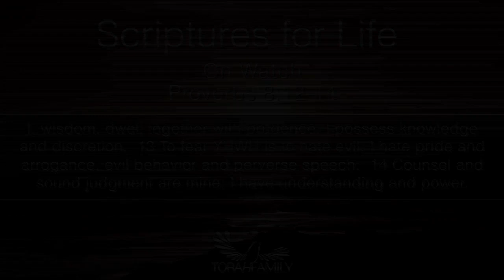Scriptures for Life | On Watch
Daily devotion for September 9 (2 min)

[Pro 8:12-14 NIV] 12 "I, wisdom, dwell together with prudence; I possess knowledge and discretion. 13 To fear the LORD is to hate evil; I hate pride and arrogance, evil behavior and perverse speech. 14 Counsel and sound judgment are mine; I have insight, I have power.